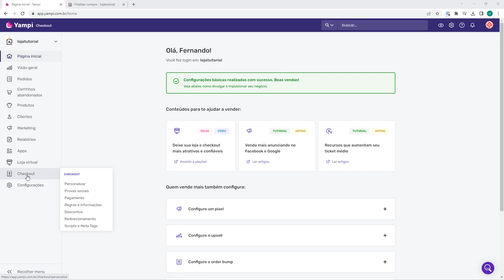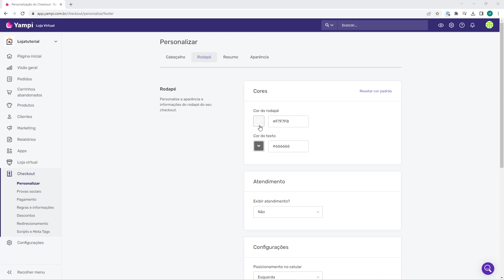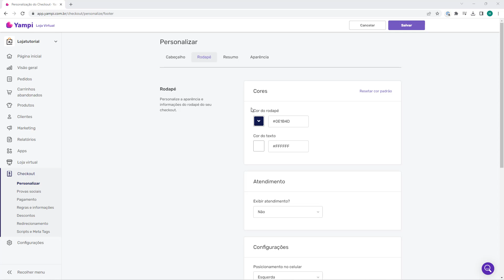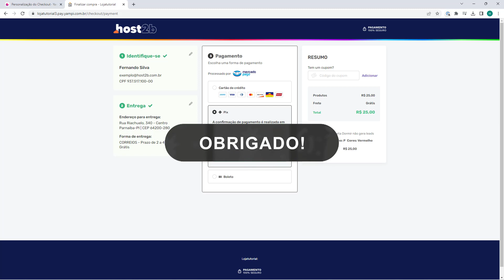Como alterar a Cor do Rodapé no Checkout Yampi ATUALIZADO 2023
Aprenda Como alterar a Cor do Rodapé no Checkout Yampi em poucos minutos